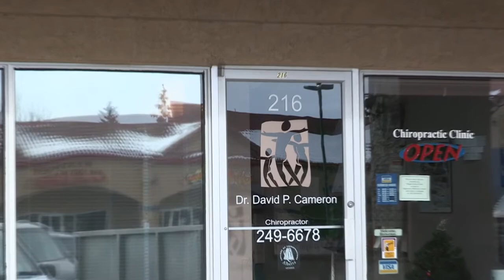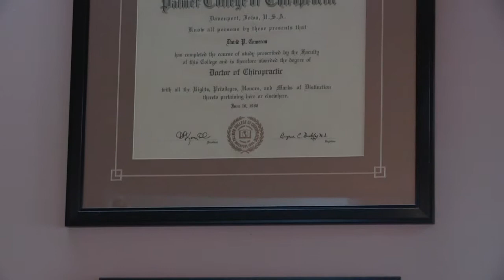chiropractic clinic in Calgary Dr. David Cameron